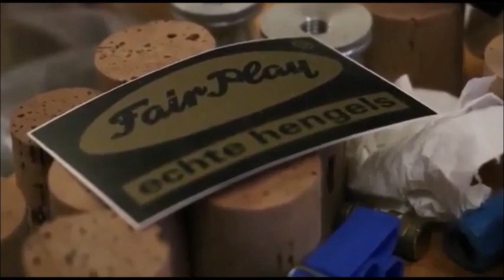Jan Bassez, de hengelbouwer van Fair Play hengels!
De film over de hengelbouw van Jan Bassez is tot stand gebracht door Jillbyy. Zie ook haar You Tube kanaal